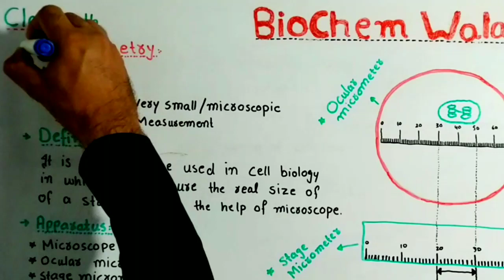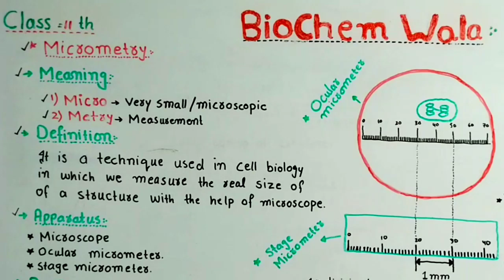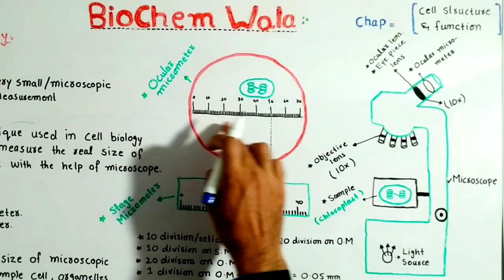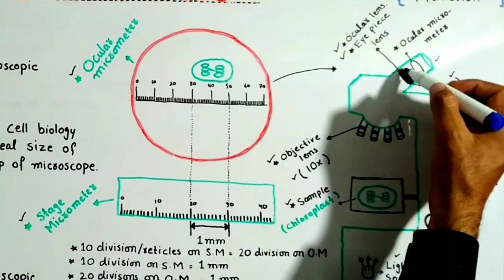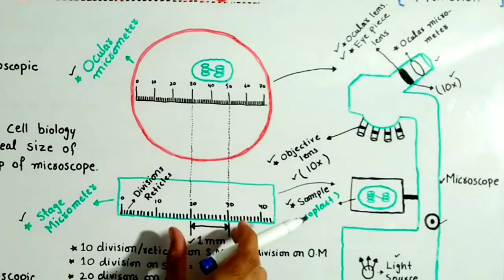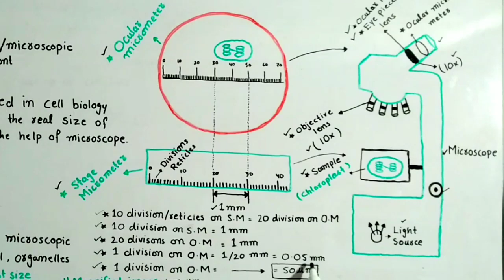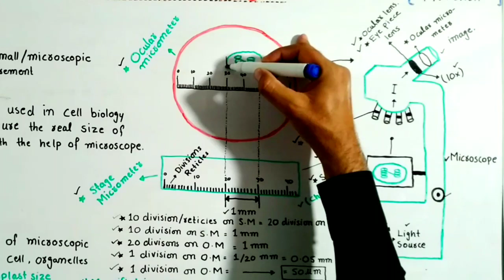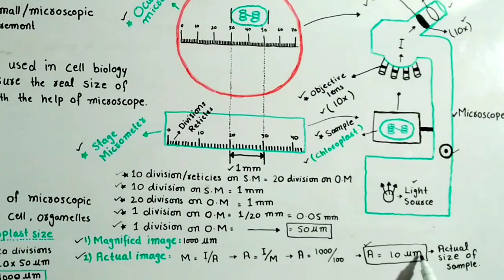|Micrometry| Class 11th| Chapter| Cell structure and function |